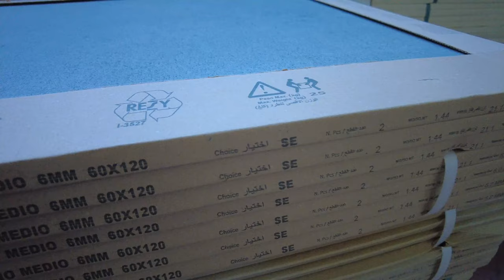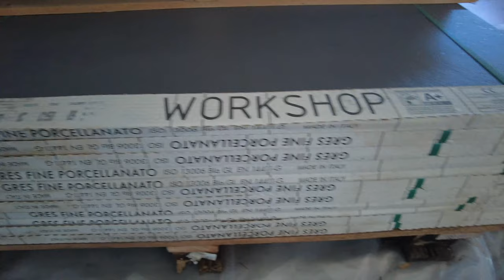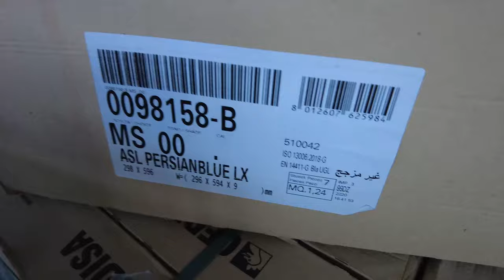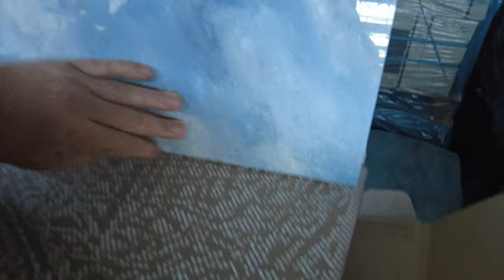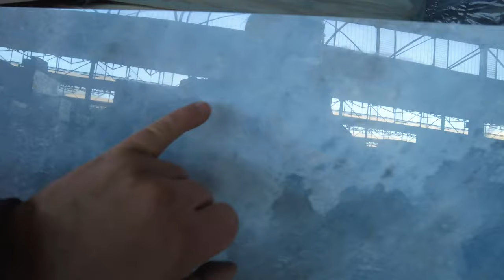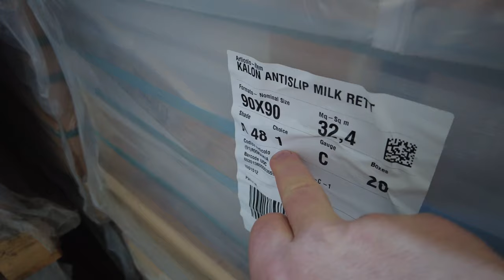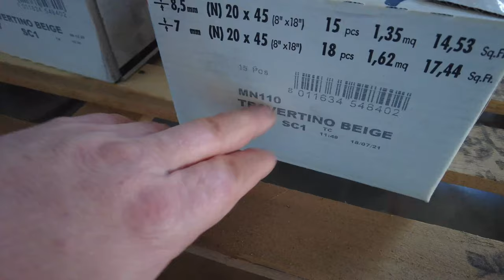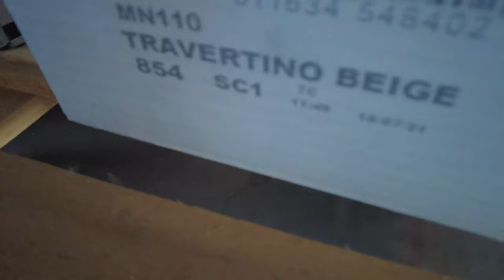Oznaczenie na kartonach z płytkami na co zwrócić uwagę i co zapamiętać. Uwaga na oszustów.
Na co zwrócić uwagę gdy przychodzą do nas płytki ceramiczne/gresy. Jakie kody należy pamiętać gdy musimy domówić towar. Co gwarantują włoscy producenci. Te i nie tylko te kwestie w najnowszym materiale.